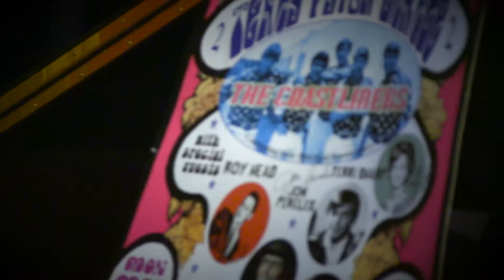Heather Dickson - "Eventually"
written by Terri Sharp